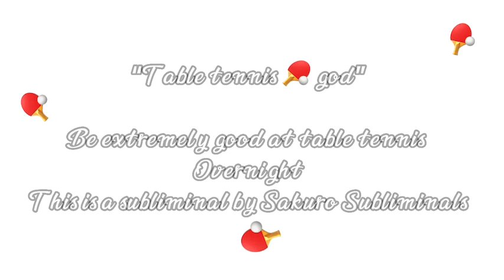“Table tennis god” - subliminal ❤️ ✨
WELCOME TO SAKURO’S LAB!

Oh, you wanna be good at table tennis?
Sure! I’ll work on the potion.

Aɾҽ ყσυ ɾҽαԃყ?
◉ 𝙮𝙚𝙨       o no

Benefits

Perfect ready position
Never get back pain from posture
Perfect aim
Super speed
Super fit body
People love to see you play
People admire your table tennis skills
Perfect aiming vision
Never hit too hard
Never hit too soft

*includes mini booster*

𝙿𝚘𝚝𝚒𝚘𝚗 𝚌𝚘𝚖𝚙𝚕𝚎𝚝𝚎
𝕐𝕠𝕦𝕣 𝕣𝕖𝕤𝕦𝕝𝕥𝕤 𝕒𝕣𝕖 𝕙𝕖𝕣𝕖!!

Tipz -

Drink water / stay hydrated
Rest at least 5 mins if you get a headache
Try detaching
Belief is key!
Listen consistently at least 2 times a day

ᘜOOᗪᗷYᗴ!
S͜͡i͜͡g͜͡n͜͡i͜͡n͜͡g͜͡ o͜͡f͜͡f͜͡.͜͡.͜͡.͜͡